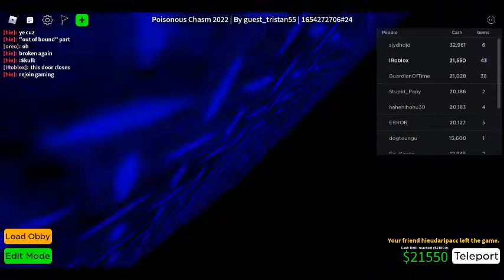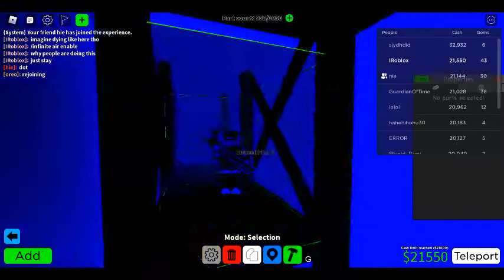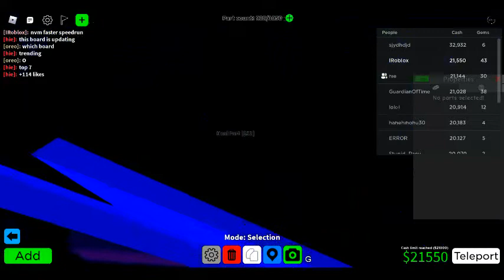I updated my poisonous chasm